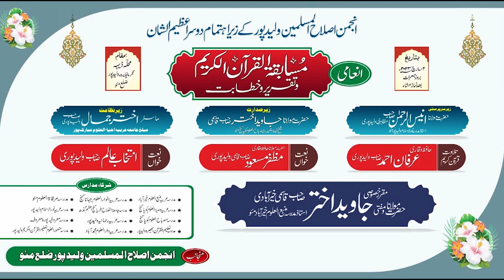Hafiz Qari Irfan Ahmad Sb Musabaqa Quraan e Karim Nagar Panchayat Walidpur Mau 02-03-2023 JK Mushair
Hafiz Qari Irfan Ahmad Sb Musabaqa Quraan e Karim Nagar Panchayat Walidpur Mau 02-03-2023
Nazim e Jalsa: Master Jamal Akhtar
Sadarat: Maulana Jawed Akhtar Sb Qasmi
Anjuman Sadar Mufti Mohammad Shadab Sahab Qasmi
Anjuman Sarprast Hafiz Ameer Ahmar
Mimbar Anjuman
Tahzeeb Anwar
Mohammad Majid
Hafiz Zyauddin Sahab
Abusahma
Abubakar
Moulana Ataurrrahman sahab
Imteyaz Ahmad
Abdul Hafiz
Moulana Reyazuddin Sahab Qasmi
Moulana Ehsan Ahmad Sahab Nadvi
Hafiz Mohmmed Danis
Hafiz Anees Asgar
Hafiz Abdul Wase
Hafiz Mahmoodurrahaman
Anees Ahmad
Osama aarif
Mohammad saqibe
Mohammad Danish
Islam Akhtar
Abdul Ali
Alamgir
Tahzeeb Anwar
Mohammad Shahid
Zyaur Rahaman
Managed By: ANJUMAN ISLAH-UL MUSLIMEEN WALIDPUR DIST MAU
Venue:   Nagar Panchayat Walidpur Mau